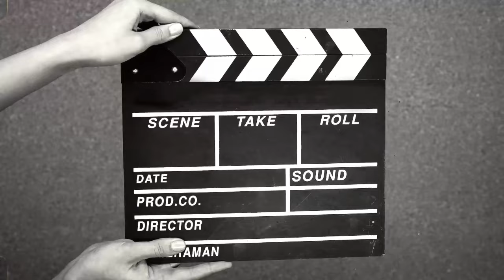Murshid | Official Trailer | Kay Kay Menon, Tanuj Virwani | Zee5 | August 30